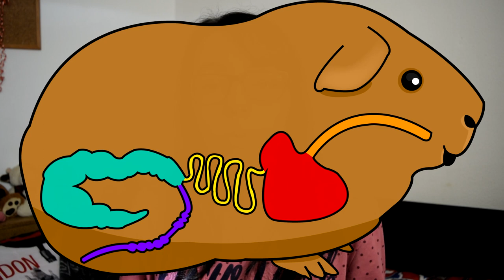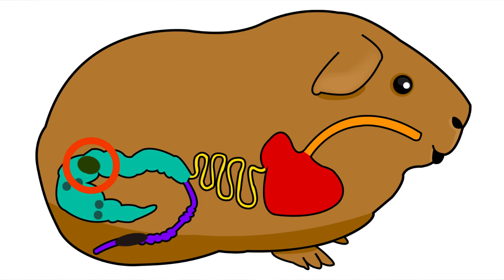💩 ¿POR QUÉ MI COBAYA COME CACA? 🐹 Cecotrofia + Sistema digestivo de la cobaya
¿Alguna vez has visto a tu cobaya agacharse y sacar de sus partes algo que posteriormente se come con gusto? 🐹💩 ¿Quieres saber si esto es sano y si hay que impedir que lo haga?
En este vídeo encontrarás una explicación detallada sobre este fenómeno llamado cecotrofia que te permitirá resolver todas tus dudas. 😊

✿✿✿ ÍNDICE ✿✿✿
1 ❥ Introducción: ¿Es normal que mi cobaya coma caca? (0:10)
2 ❥ La dieta de la cobaya: la importancia de la fibra (0:59)
3 ❥ El sistema digestivo y la digestión en la cobaya (2:14)
4 ❥ Diferencia entre coprofagia y cecotrofia (5:36)
5 ❥ Compactación anal: problema de salud que afecta a la cecotrofia (7:03)
6 ❥ Despedida (9:18)

✿✿✿ FUENTES DOCUMENTALES ✿✿✿

LIBROS:
❥ Peter Gurney. (1992). The Proper Care of Guinea Pigs.